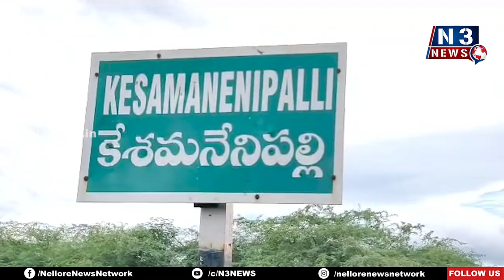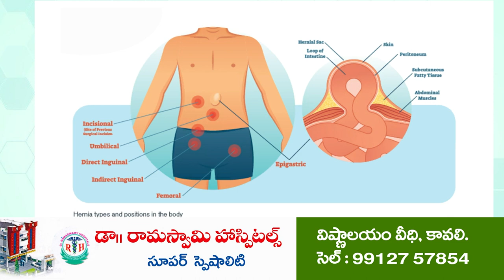జ‌న‌రంజ‌క పాల‌న జ‌గ‌న‌న్న ద్యేయం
స‌చివాల‌య వ్య‌వ‌స్థ దేశానికే ఆద‌ర్శం
క‌లువాయిలో జ‌గ‌న‌న్న సుర‌క్ష‌లో స‌ర్టిఫికేట్లు అంద‌జేత‌
పాల్గొన్న నేదురుమల్లి రామకుమార్ రెడ్డి, నెల్లూరు జడ్పీ చైర్‌ప‌ర్స‌న్ ఆనం అరుణమ్మ